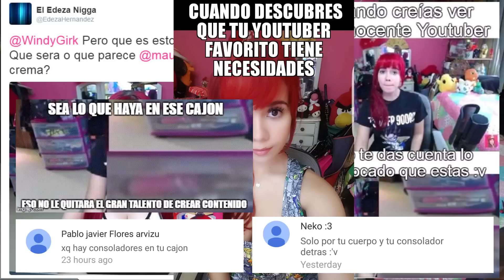EL JUGUETE EN MI CAJÓN?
La verdad sobre el objeto en mi cajón!💖Da like y 🔔Subscríbete
🦄USA EL CÓDIGO WINDYGIRK EN FORTNITE